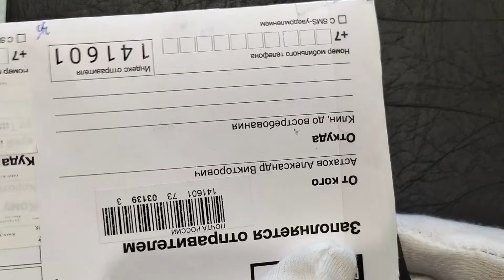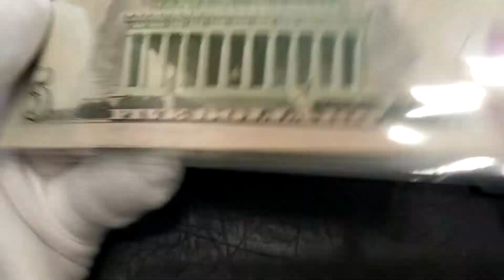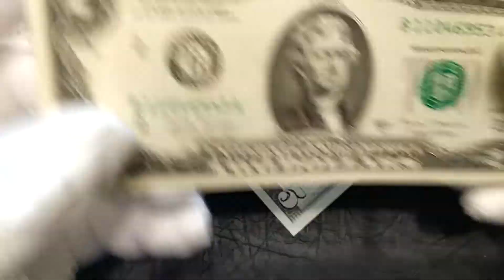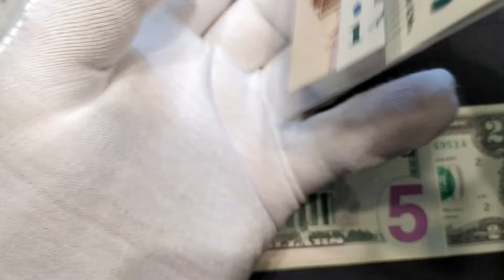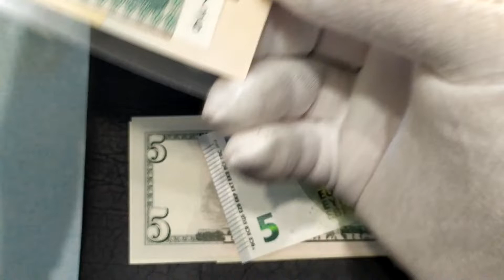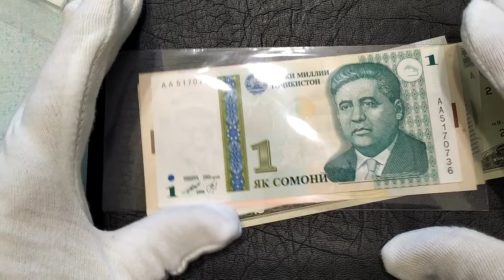Распаковка банкнот для моей коллекции с аукциона Мешок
Заказал на Мешке несколько банкнот для моей коллекции: доллары США простой, со звёздочкой и 5 долларов, а так же банкнота с Елизаветой второй Канадские 2 доллара с другой сигнатюрой.